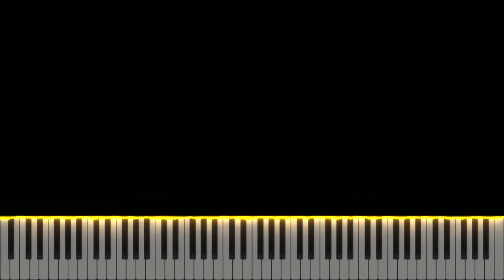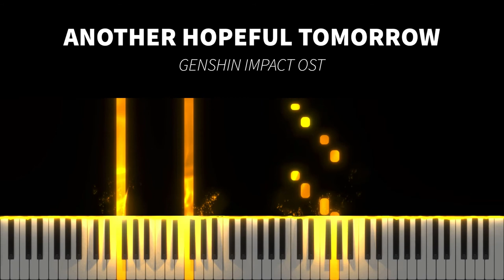(Synthesia) Another Hopeful Tomorrow (Genshin Impact OST) | Piano Cover by Seander Alfonsus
Theme song of Genshin Impact for Luhua Pool, Guyun Stone Forest, Sal Terrae.

My original music (singles, albums, etc.) and some of my piano covers are copyrighted under my name and/or the original artist(s), but you can still use it for any non-commercial purposes as long as you credit me and/or the original artist(s).

Sincerely,
Seander Alfonsus

1. All sheet music provided are auto-generated by a software, therefore the result might not be as neat or accurate as manually creating the sheet music from zero

2. Transcribers that would like to voluntarily transcribe my arrangements are very much welcome!

3. No need to ask for my permission if you want to use all of the contents I made including the video, audio, or sheet music. A proper credit will be very much enough.

4. The sheet music and the videos are free for personal nor commercial use as long as you credit me

5. As for the audio, my original music (singles, albums, etc.) and some of my piano covers are copyrighted under my name and/or the respective owners/labels/original artist(s), but you can still use it for any non-commercial or personal purposes as long as you credit me and/or the original artist(s).

6. I do not have the Unlimited Google Drive, so please check the latest video's description whether or not a new link for sheet music and synthesia is available.